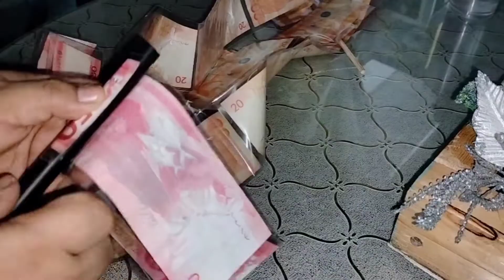MONEY CAKE HELLO KITTY THEME BY MERCY'S SARAP HOMEMADE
hello everyone for today's video🎥 ay I share ko sa inyo ang isa na naman nating successful money cake..